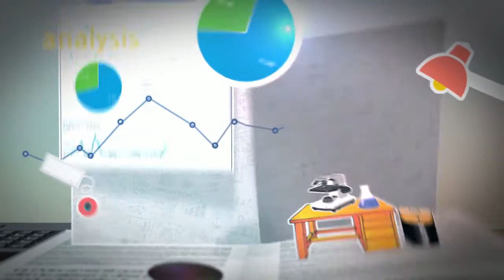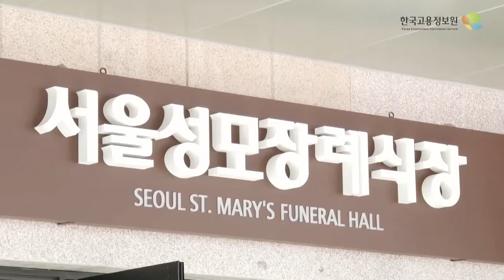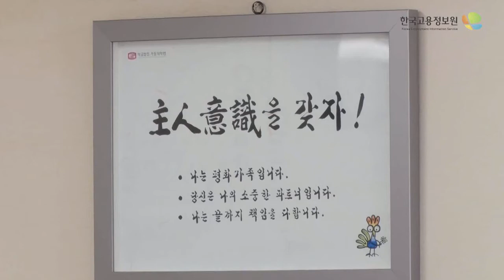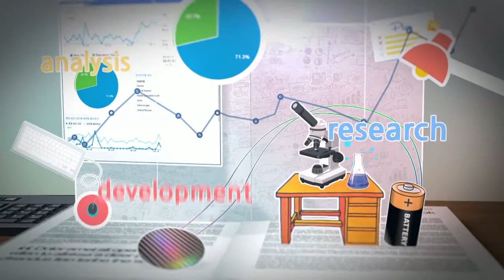미셸푸드&체리부로 편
2015 워크앤라이프_미셸푸드&체리부로 편_[워크넷 온라인 진로상담 신청]